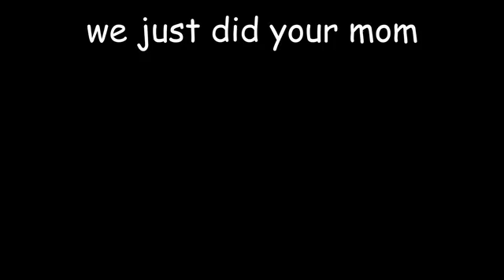Kris, Susie, and Ralsei & Sweet Capin K_K Dancing to Stay by The Kid Laroi and Justin Bieber